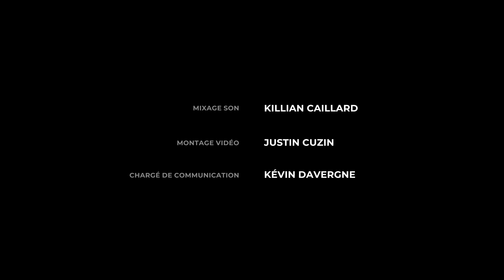Témoin d'un temps : Serge Klarsfeld #2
Deuxième numéro de la série d'entretiens Témoin d'un temps consacré à Serge Klarsfeld.

Retrouvez plus d'informations sur la page Facebook : Maxime Patte - Un Temps d'Avance et sur le compte Instagram : Maxime Patte - Un Temps d'Avance.